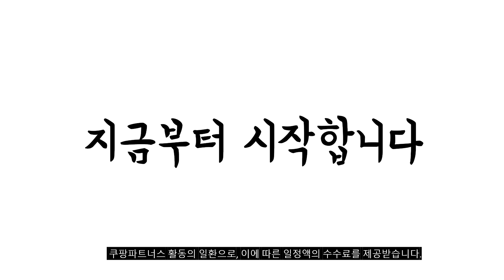2024년 불티나게 팔린 갤럭시폴드5 추천순위 TOP10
❤️❤️❤️ 갤럭시폴드5 구매 가격 평점 리뷰 정리해 봤어요! ❤️❤️❤️

[00:06]
10위. 삼성전자 갤럭시 Z폴드5 새상품 (SM-F946N) 아이스블루 256GB [1,089,780원]

[00:11]
9위. 삼성전자 갤럭시 Z 폴드5 5G 자급제 팬텀 [1,700,000원]

[00:17]
8위. 삼성전자 갤럭시 Z 플립5 5G 자급제 크림 [1,216,170원]

[00:22]
7위. 삼성전자 갤럭시 Z 폴드5 SM-F946N 256GB 512GB [1,250,000원]

[00:28]
6위. 삼성전자 갤럭시 Z 폴드5 5G 자급제 아이스 [1,889,000원]

[00:33]
5위. 삼성전자 갤럭시 Z 폴드5 5G 자급제 아이스 [1,798,000원]

[00:39]
4위. 삼성전자 갤럭시 Z 폴드5 5G 자급제 크림 [1,899,000원]

[00:44]
3위. 삼성전자 갤럭시 Z 폴드5 5G 자급제 팬텀 [1,889,000원]

[00:50]
2위. 삼성전자 갤럭시 Z 폴드5 5G 자급제 크림 [1,798,000원]

[00:55]
1위. 삼성전자 갤럭시 Z 폴드5 5G 자급제 팬텀 [1,518,390원]